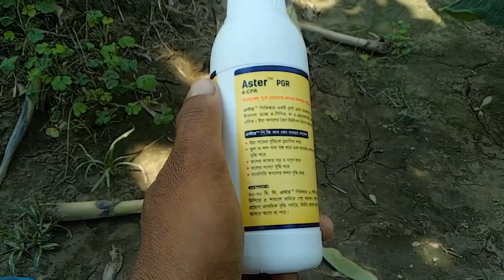ফল মোটা করার জন্য আমি যে বিষ ব্যবহার করি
আজ আর একটা ভিডিও নিয়ে হাজির হলাম।আমরা যারা সবজি চাষ করি বা ফল  দ্রুত ফল মোটা করার জন্য এই পিজিআর ব্যবহার করা হবে